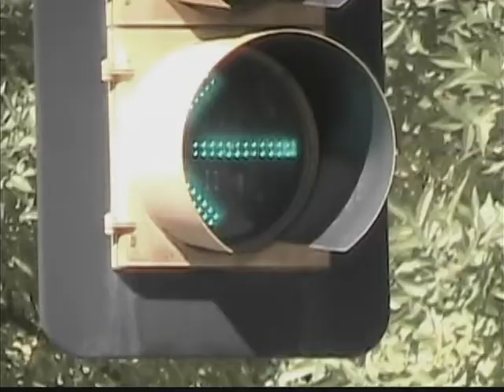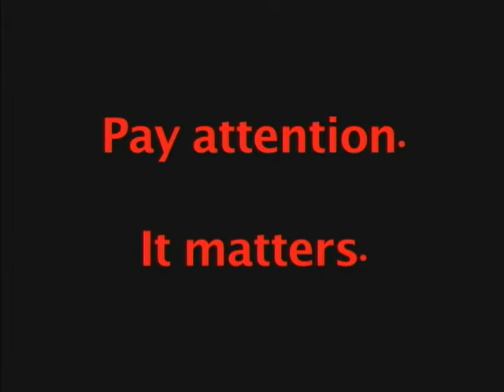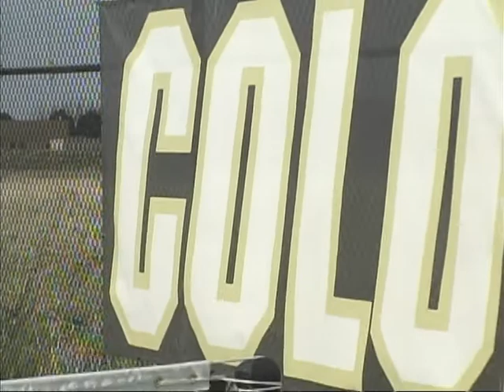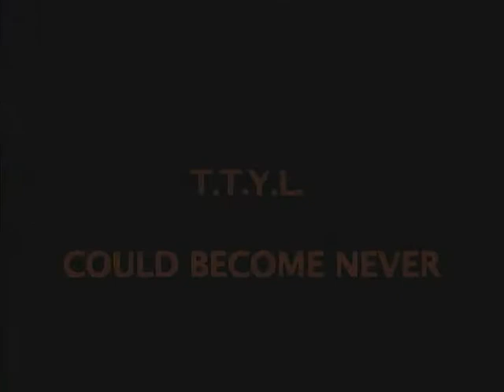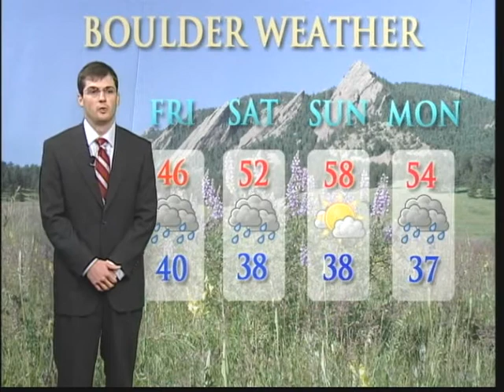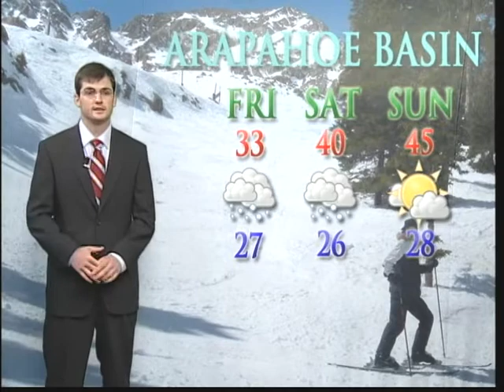CU Sports Mag 04-23-2010